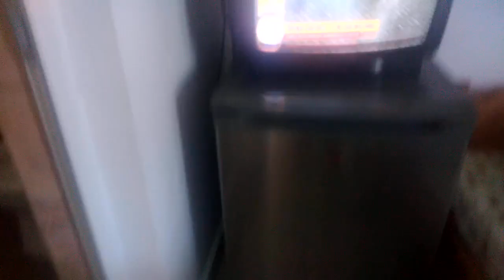O cazare cochetă la Costinești 🍷🍃🍀 rustic & confortabil